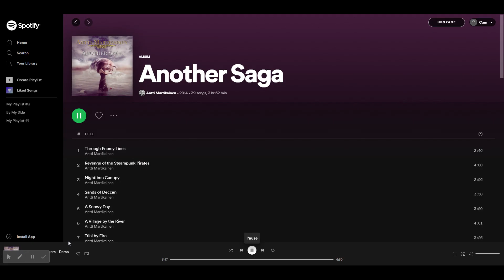HissY uses: Treacherous Waters - Antti Martikainen [5 Hunters]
HissY uses Treacherous Waters by Antti Martikainen in his 5 Hunters Manhunt

Timestamp: 17:57 - 20:59

Copyrighted: Yes